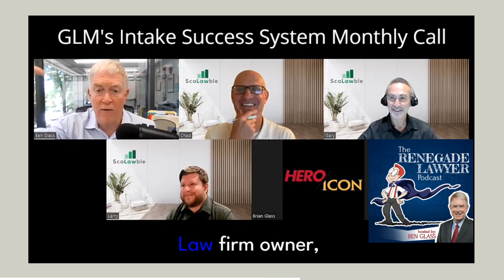Intake Success for Solo and Small Law Firms- Ben Glass - Great Legal Marketing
Ben Glass and Great Legal Marketing discuss the intake and sales team at a law firm and announce a partnership between GLM and Scalawble, with Chad Kerby and Gary Musler. This is an excerpt of a monthly training call that we do for and with the intake teams of solo and small law firms across the country.

Ben Glass first met Chad Kerby when chad was director of sales at Infusionsoft (now Keap) and Chad and Ben masterminded together. Chad will be the MC at this years Great Legal Marketing Summit.

On this GLM Summit preview episode, Ben and Chad journey together down memory lane, delve into the significance of the intake experience in law firms, and lift the lid on what to expect at the upcoming Summit. Trust us, Chad's contribution will be a game-changer for all attendees.

But that's just the tip of the iceberg. We chat about Scalawble and the Intake Success System, revolutionary tools that are setting the stage for solo and small law firms to go toe-to-toe with larger entities. How? By enhancing intake processes and training. This episode is a treasure trove of insights that will not only equip you to level up your law firm, but also inspire you to cultivate a thriving work culture. Brace yourself for a deep dive into the world of legal marketing and law firm growth.

Ben Glass is a nationally recognized personal injury and long-term disability insurance attorney in Fairfax, VA.